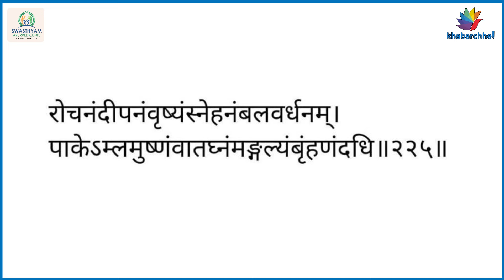દહીં કયારે અને કેવી રીતે ખાવું? જાણો પ્રખ્યાત વૈદ્ય જાગૃત પટેલ પાસેથી